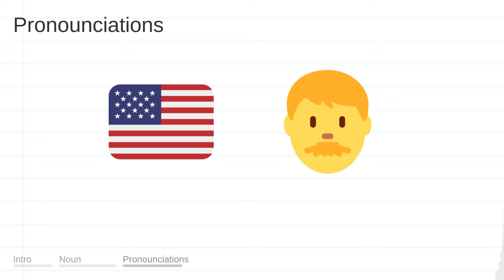SUSPICIONS meaning, definition & pronunciation | What is SUSPICIONS? | How to say SUSPICIONS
What is SUSPICIONS?
What does SUSPICIONS mean?
How do you say SUSPICIONS?
How to pronounce SUSPICIONS?

SUSPICIONS meaning - SUSPICIONS pronunciation - SUSPICIONS definition - SUSPICIONS explanation